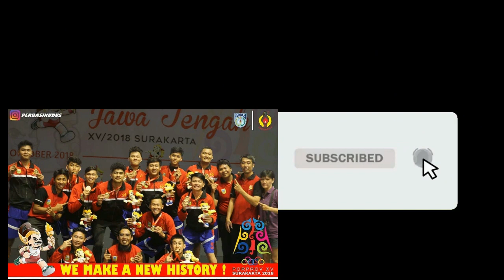Latihan Porprov - 01 April 2023 Part 05